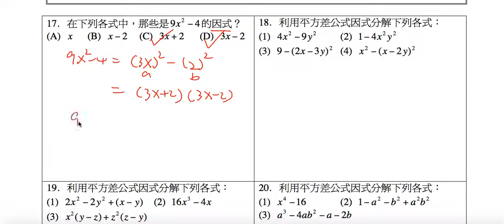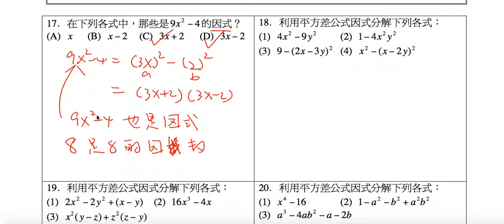數學-國中-因式分解-範例17